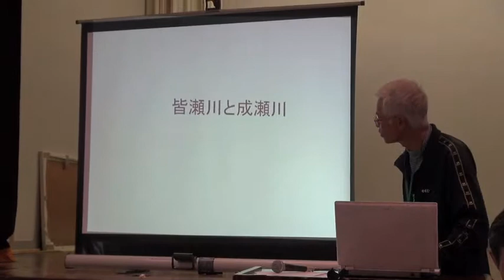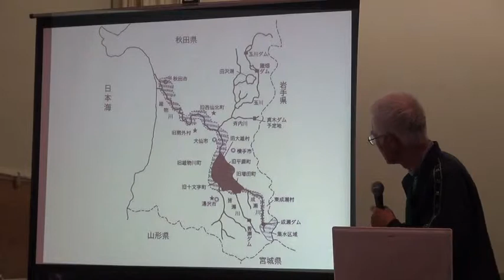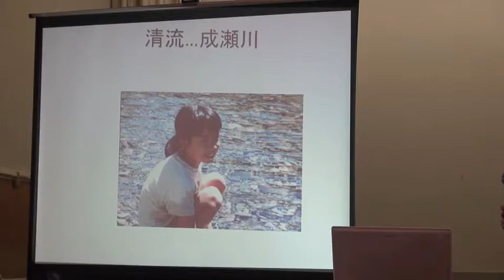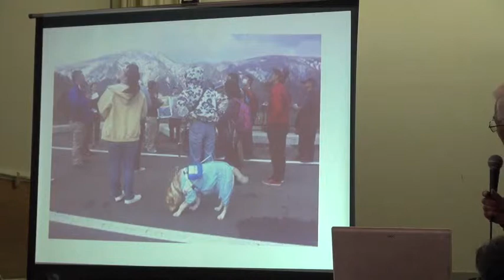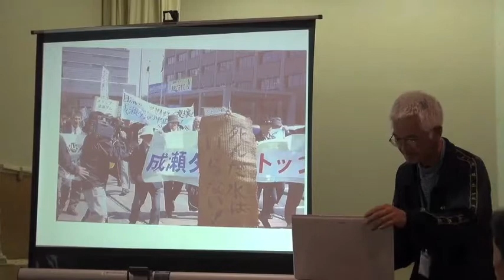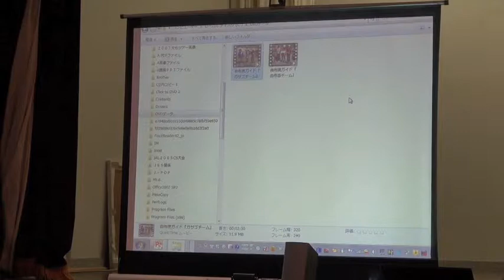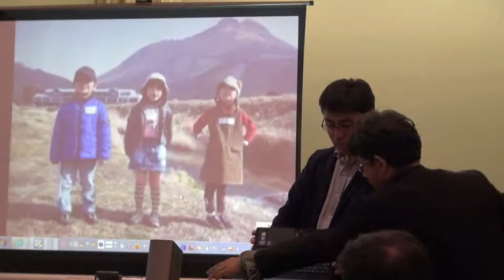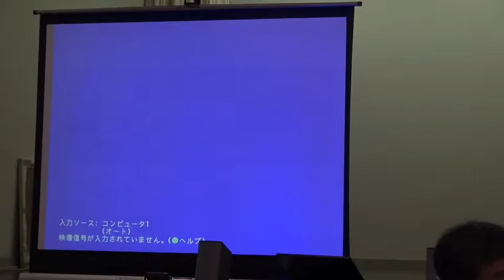ダムと観光振興 まとめ議論